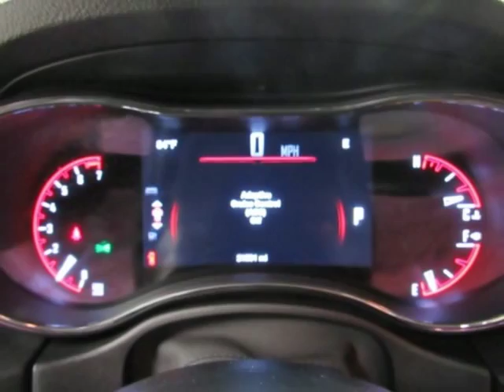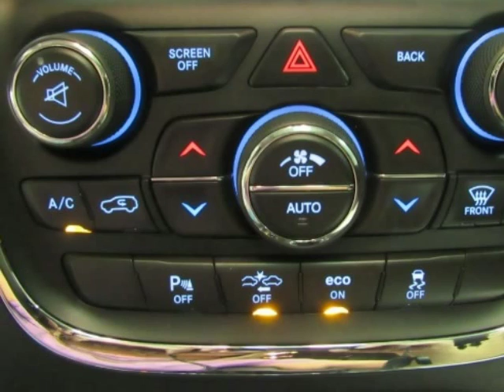2014 DODGE DURANGO Citadel Used Silver SUV For Sale Allen TX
2014 DODGE DURANGO Citadel Used Silver SUV For Sale Allen TX.
Hoyte Dodge RAM Chrysler Jeep is proud to offer  Allen TX this used 3.6L V6 Flex Fuel 24V VVT.

Our staff at Hoyte Dodge RAM Chrysler Jeep is committed to exceeding your expectations in your automotive purchasing experience. We have been serving the greater Sherman area including, Anna, Allen, Arlington, Bonham, Denison, Frisco, Grapevine, Greenville, Lewisville, McKinney, Paris, Pilot Point, Plano, Richardson, Rockwall, The Colony, and the greater Dallas Fort Worth area for over 40 years. Allow us to demonstrate our commitment to excellence.

2300 N. HWY 75